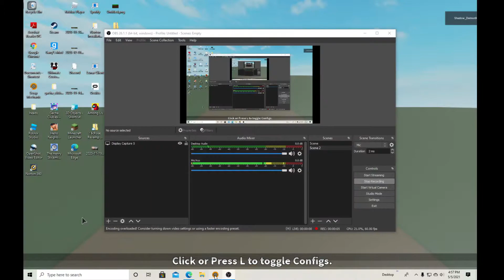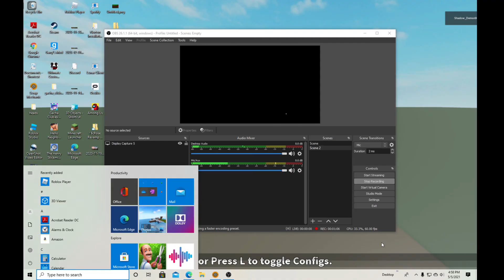Sending karl to andrews house